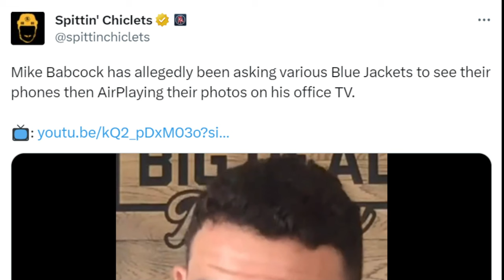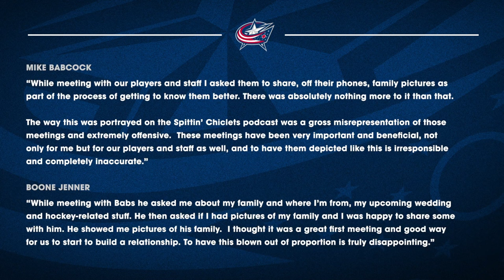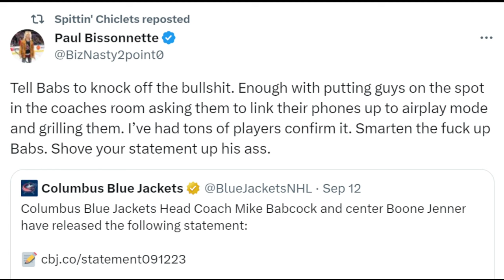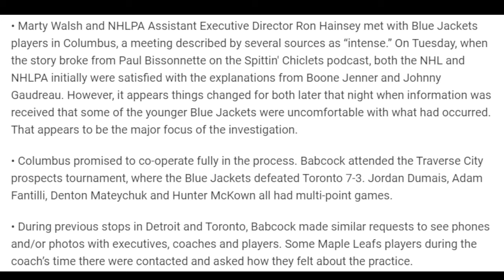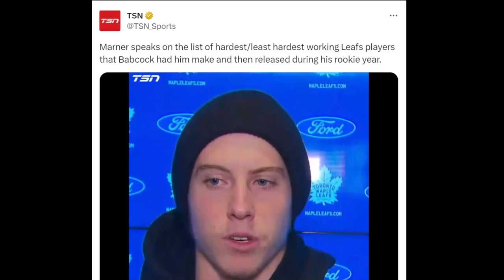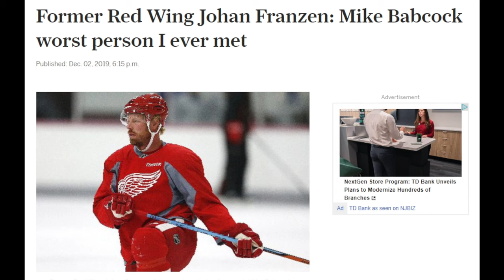NHLPA Says Some Players Were Uncomfortable With Babs Actions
The latest development in the Babcock saga, according to reports some young players were uncomfortable with what had occurred.